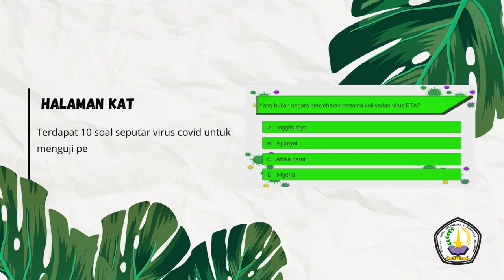Trailer Aplikasi AR kenali covid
Selamat datang di aplikasi Mengenal COVID! Kami dengan bangga mempersembahkan versi pertama dari aplikasi revolusioner ini, yang menghadirkan informasi penting seputar COVID-19 melalui pengalaman augmented reality (AR) yang menarik, serta fitur kuis interaktif yang menjadi fitur utama aplikasi ini.